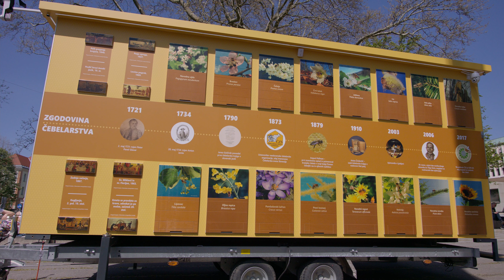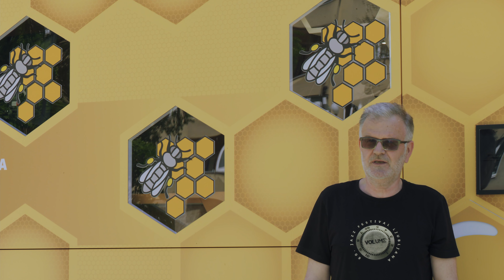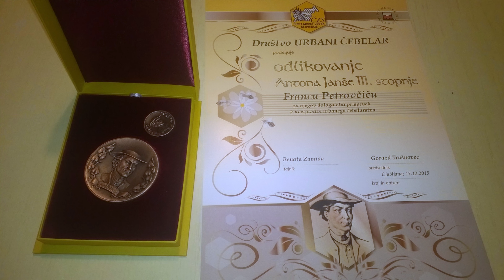4. svetovni dan čebel in 10 let urbanega čebelarjenja v Cankarjevem domu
Cankarjev dom se kot eden od začetnikov urbanega čebelarstva v Sloveniji pridružuje praznovanju 4. svetovnega dneva čebel, katerega glavni namen je ozaveščanje o pomenu čebel ter drugih opraševalcev za človeštvo v luči prehranske varnosti in globalne odprave lakote ter skrbi za okolje in biotsko raznovrstnost.

Franc Petrovčič, začetnik urbanega čebelarstva pri nas in skrbnik čebeljih panjev Cankarjevega doma, v spletnem nagovoru poudari pomen  izobraževalno-informativnega paviljona Medena zgodba in urbanega čebelarjenja. Ob 10. obletnici, odkar je na eno od strešnih teras Cankarjevega doma postavil prve tri nakladne panje.